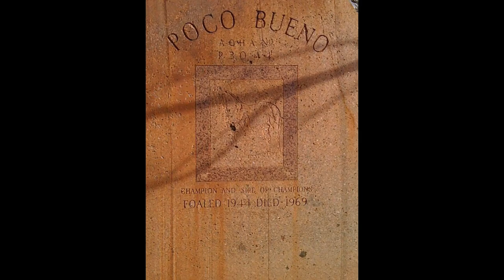Do Horses Like Blankets???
Hi Horse Lovers! Have you ever wondered whether or not your horse actually likes his blanket or if he gets cold when he doesn't have one? Then this video is for you! I hope it helps.

I must apologize for the video glitches - I'm still getting the hang of editing. ;)

Image, video and sound attributions:

Terry Gaston, Public domain, via Wikimedia Commons
Mike Erskine mikejerskine, CC0, via Wikimedia Commons
Matthew Henry matthewhenry, CC0, via Wikimedia Commons